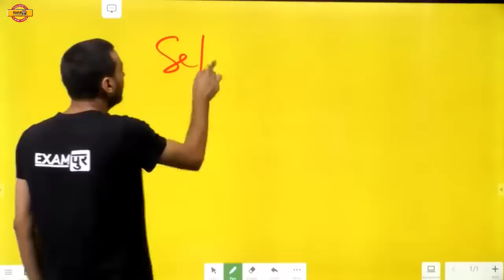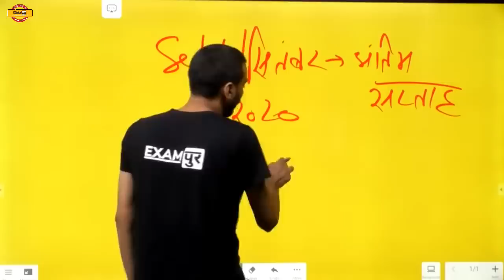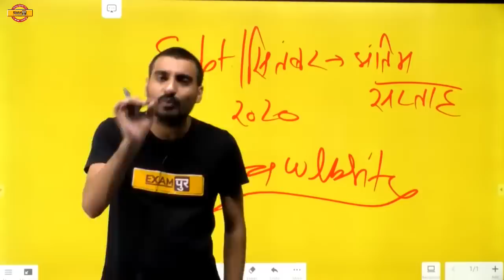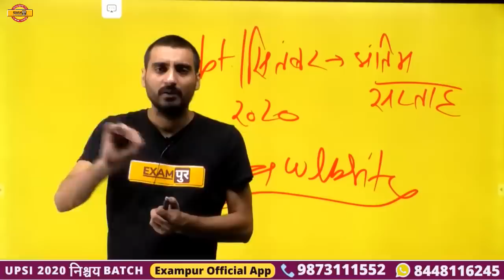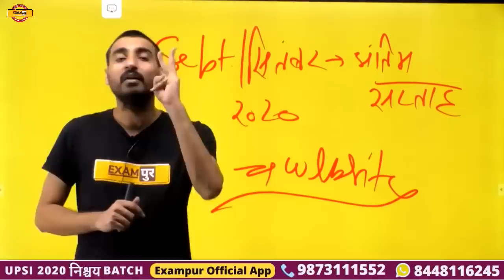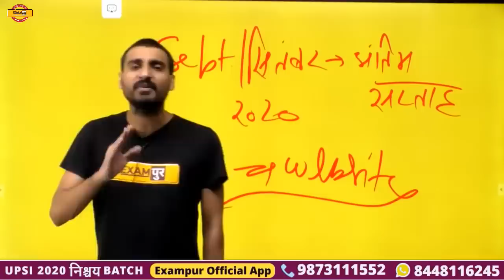Jail Warder Fireman New Exam Date -? अब कब होगा पेपर जाने पूरी जानकारी || By Vivek Sir